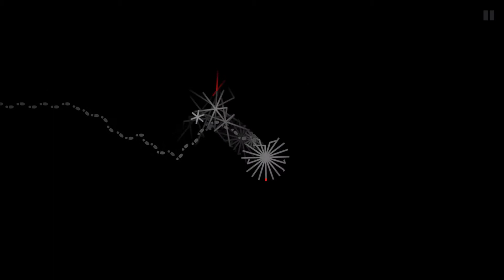Dark Echo PC - Level 11-20 (XI-XX) Walkthrough 'All Treasures' | 1080p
4X TIMES FASTER

01:04 | 2/15 Treasure *note: patience ;)
01:18 | 3/15 Treasure
03:40 | 5/15 Treasure
*Note: first you need finish XIX without taking Treasure. Play it again after found pile of stones in XXth level - 3:52.
04:11 |  4/15 Treasure